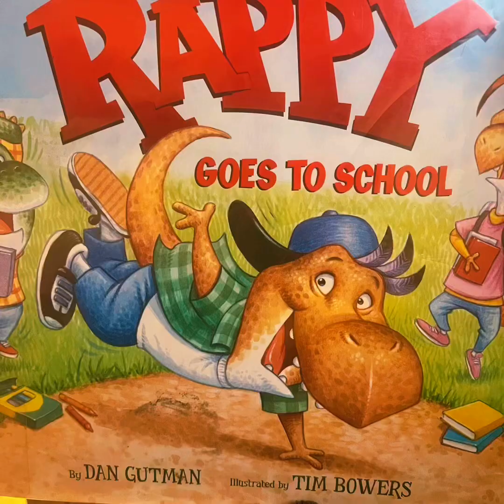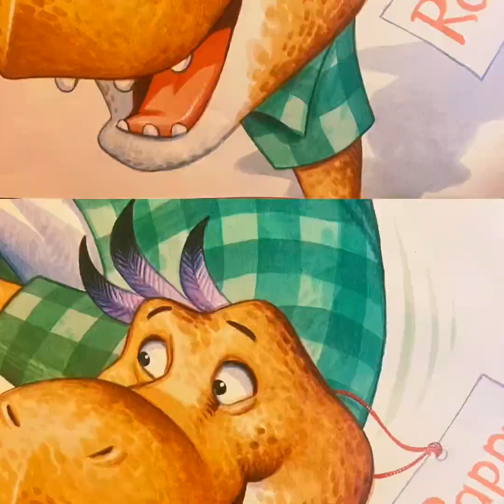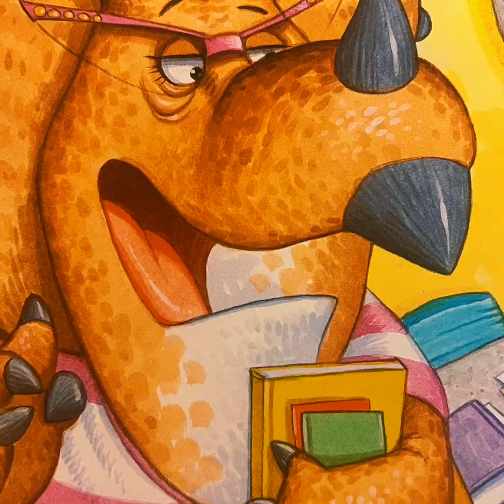📚Rappy Goes to School/ Children Read Aloud Books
Stories read aloud that teach, inspire, and instill everything good.